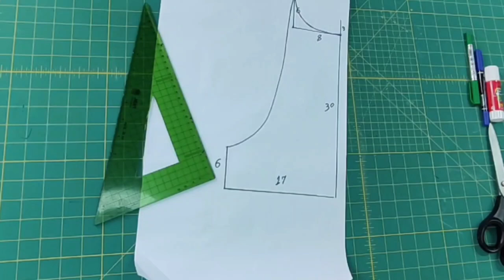How to sew underwear: the newest bra sewing method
Today I have taught you how to sew underwear and I want to teach you the newest and easiest way to sew a bra. How to learn how to sew a bra is for sewing beginners. I am trying to teach you lessons that Sew a bra for yourself without a pattern and very simple accessories that you have at home and with a home sewing machine. Sew a bra without having sewing expertise and sewing knowledge. I will teach you sewing tips and tricks, so stay with me and see all the numbers. I will show it in the video and it is a free size.

underwear sewing training
training on how to sew shorts
sewing shorts in an easy way

I am Neda Seifzadeh, a design and sewing expert and a teacher of all sewing courses with 18 years of teaching experience at your service.
Stay with me, I promise you that I will make you a professional designer and tailor so that you can earn 💲dollars.

My tutorials are uploaded every week on Saturday, Monday, Wednesday on the YouTube channel, so turn on your mobile notification and wait for the next new and interesting tutorials.🥰

How to sew underwear
The latest bra sewing method
Sewing tips and tricks
Bust bra sewing
Learning how to sew underwear
Education